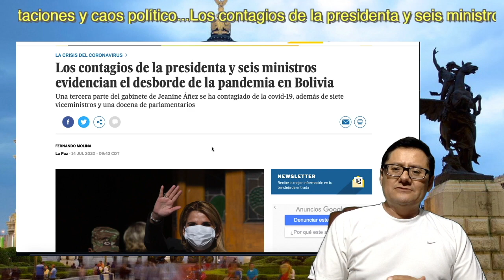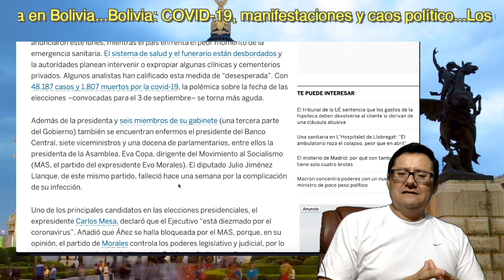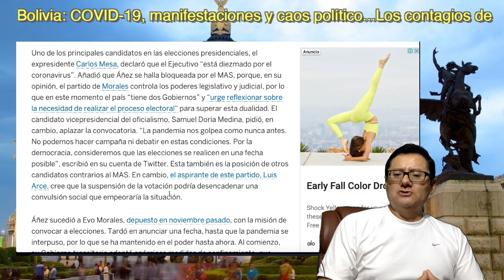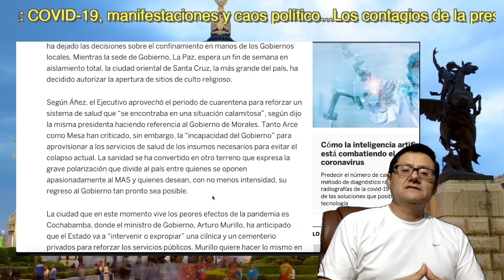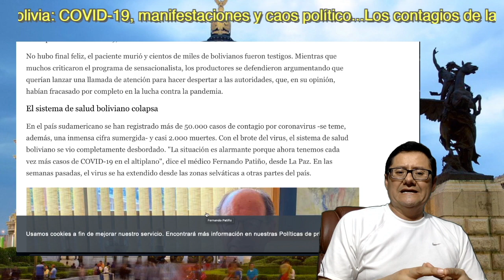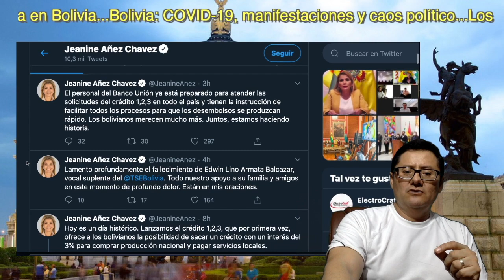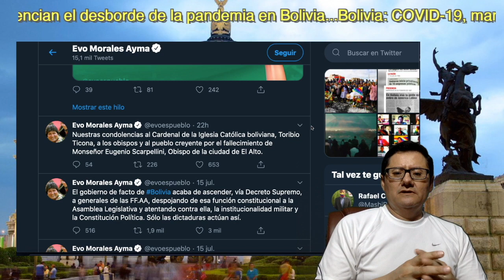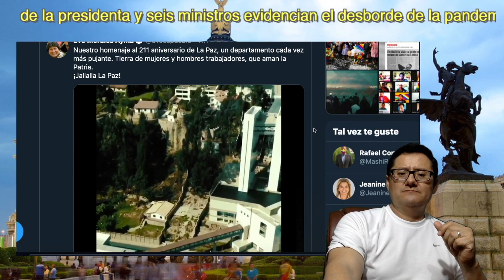Fracasa gobierno interino de Áñez; Evo pide ayuda internacional para evitar prorrogar comicios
Unión Europea
ONU
OMS